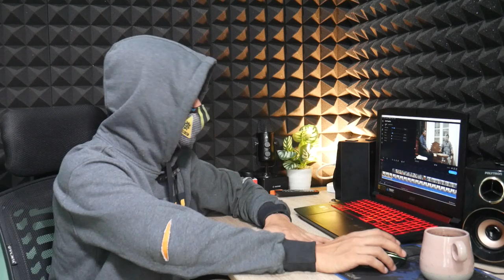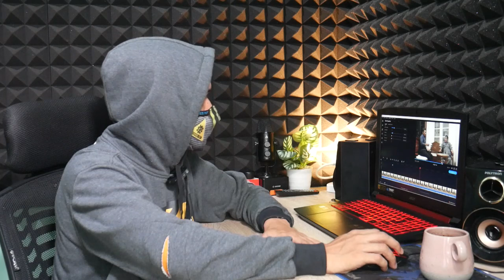TERBONGKAR ‼️ PENYEBAB PERUMAHAN KEISYA BISA MANGKRAK DAN MENYERET NAMA YUSUF MANSUR ‼️